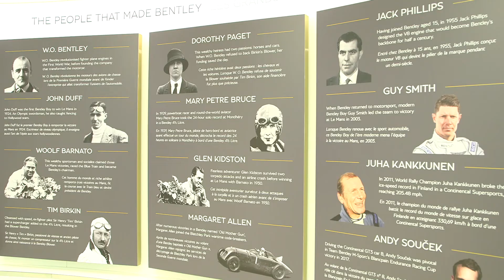Bentley 100 years - The Story of Bentley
"On 10th July 2019, Bentley will reach its Centenary, an achievement most definitely worth celebrating. From the very first prototype created in a London mews to the phenomenally powerful and exquisitely crafted cars driven across the world today, Bentley has transformed the face of motoring. Watch our film above to see this story brought to life.

W.O. Bentley founded Bentley Motors in order to “build a fast car, a good car, the best in its class”. That desire has remained at the heart of Bentley’s vision ever since.

From the original 3 Litre right through to the incredibly powerful and refined cars of the modern era, Bentley’s extraordinary cars have always been designed and built by exceptional people. Today, every car is made at the Bentley factory in Crewe, in the north-west of England, by a team of over 4,000 highly skilled men and women.

It’s not just the team at Crewe that makes Bentley so extraordinary. Bentley drivers have always helped take our cars to ever greater heights, beginning with the high-spirited Bentley Boys and Bentley Girls of the 1920s and continuing through to the visionary Bentley owners of today."